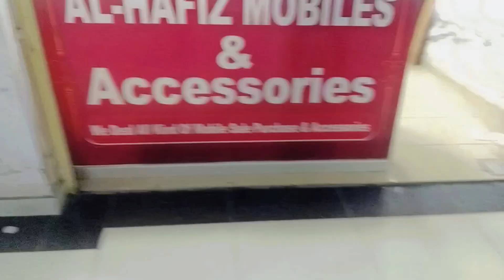iPhone xs max purchase Kiya Hai ) Malik ne video hi nahin banane ki